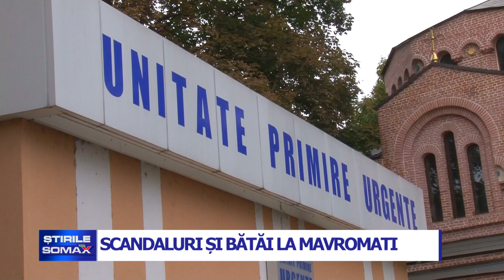28 08 SCANDALURI SI BATAI LA MAVROMATI